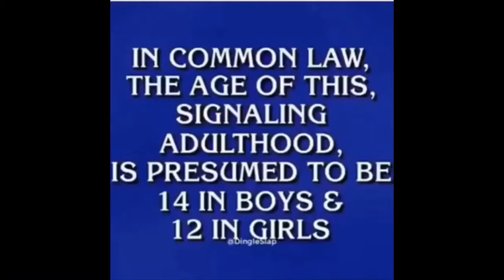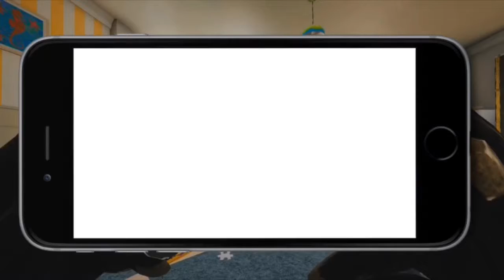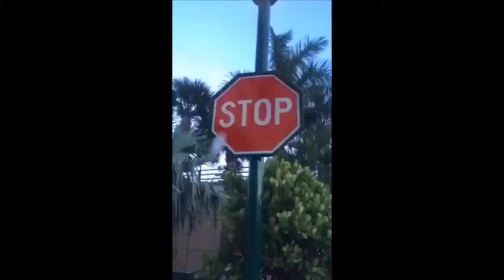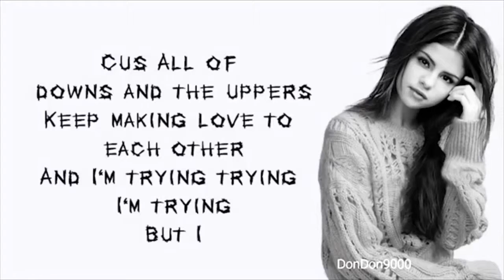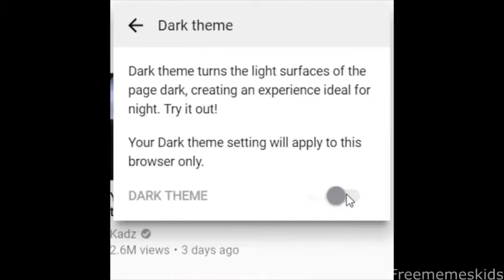MEME COMPILATION V2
Liek and subzcribe pls